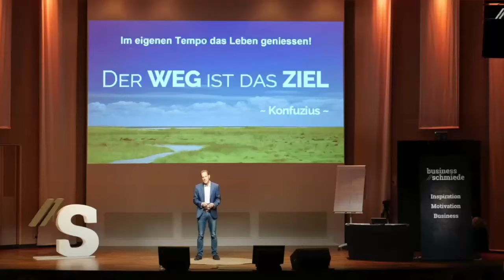Die Kraft der Achtsamkeit: Der Weg zu einem bewussteren Leben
Entdecke die transformative Kraft der Achtsamkeit. Achtsamkeit, Meditation und intuitives Körperbewusstsein sind nicht nur Schlagworte, sondern essenzielle Werkzeuge, um Stress abzubauen und ein ausgewogenes Leben zu führen. In diesem Video teile ich meine besten Tipps, wie du durch achtsame Übungen deine innere Ruhe findest und deinen Alltag bewusster gestaltest.

Lerne, wie du deine Gedanken zur Ruhe bringst, Stress reduzierst und deine mentale sowie körperliche Gesundheit nachhaltig verbesserst. Achtsamkeit im Alltag bedeutet mehr als nur Meditation – es geht darum, jeden Moment bewusst zu erleben und in Einklang mit sich selbst zu kommen. Perfekt für alle, die ihre Achtsamkeitspraxis vertiefen oder neu beginnen möchten!

Viel Spass und alles Liebe!
Bruno

🎉 Kostenloser Online-Kurs für dich: 8 Schlüssel für deine Lebensaufgabe

✅ Kennst du schon unsere Energie-Coach-Ausbildung?

🤔 Du bist an einem Energie-Coaching interessiert, dann besuche jetzt unsere Website und erfahre mehr:

🍀 In unserem kostenlosen Member-Bereich erhältst du viele wertvolle Tools, Downloads, Tipps und Inspirationen.

Klicke jetzt auf den Link und werde Mitglied!

💥 Bestimmt möchtest du unsere "TOP 5 Geheimnissen" für die Selbstheilung und Wachstum kennen. Melde dich gleich jetzt bei unserem kostenlosen Webinar an!

☀️Besuche jetzt unsere Website, um mehr über uns zu erfahren.

💌 Werfe auch einen Blick auf die vielen Stimmen unserer Kunden auf unserer Website!

✅ Im Shop findest du unsere Bücher, Meditationen, Hologramme, Downloads und vieles mehr.

✅ Es gibt laufend neue Seminare und Events.